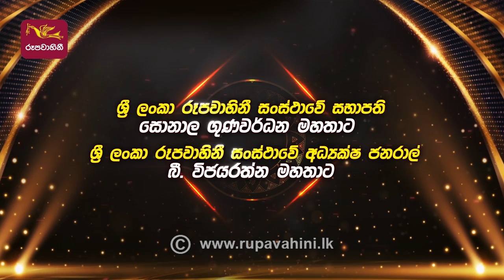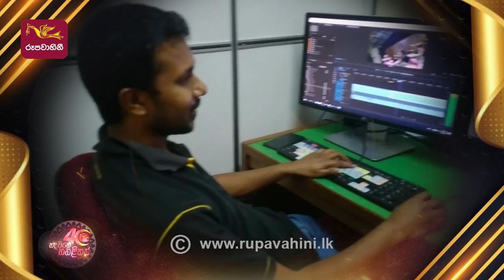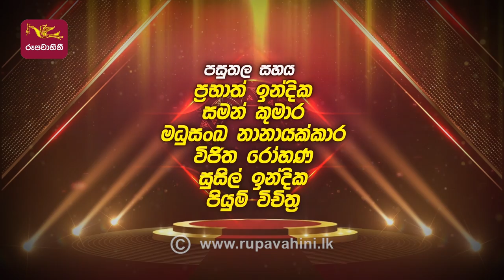හදවතේ හතලිහක් රූපවාහිනී සංගීත ප්‍රසංගය | Rupavahini Musical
හදවතේ හතලිහක් රූපවාහිනී සංගීත ප්‍රසංගය